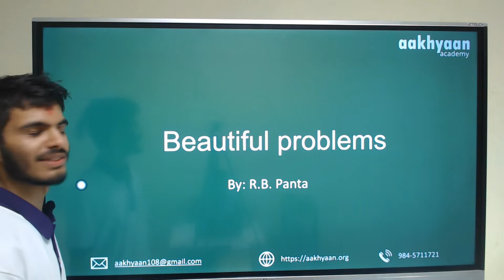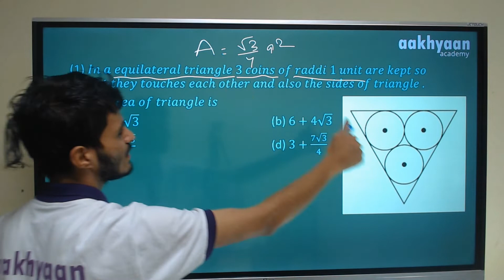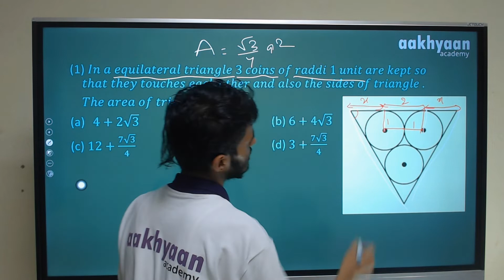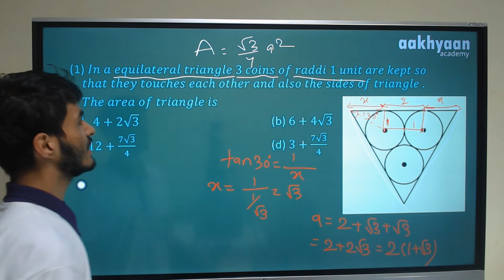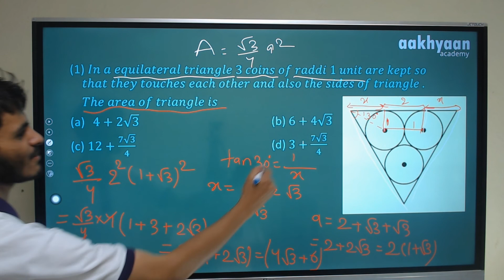Most beautiful question 1|IOE entrance preparation| Mathematics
Most beautiful problem by R. B. Panta